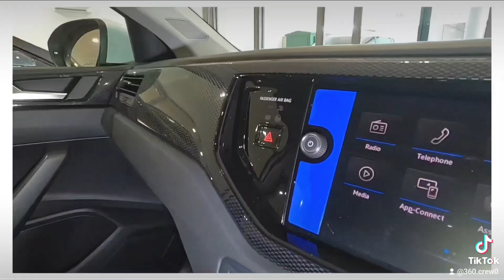BRAND NEW Volkswagen Taigo 1.0 TSI Life DSG.